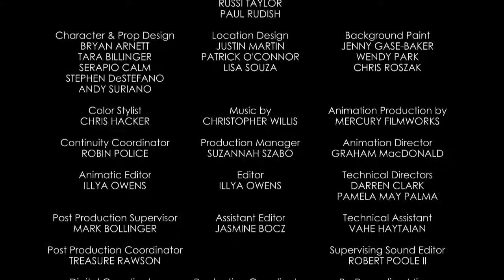Mickey Egér rövidfilmek - Fekete és Fehér. Csak a Disney Csatornán!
Nézd meg a Mickey Egér rövidfilmjeinket, és kalandozz el te is a híres egér világában!
Mi fog történni legközelebb? Hamarosan megtudhatod!

Többre vagy kíváncsi? Látogass el a oldalra!